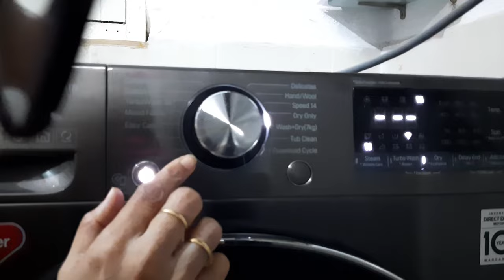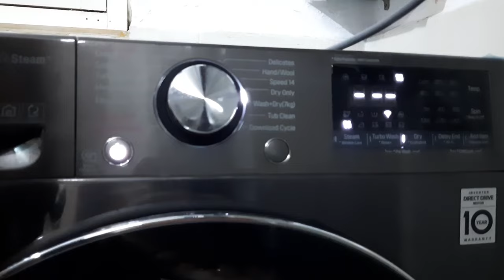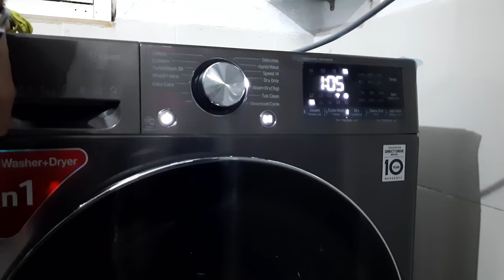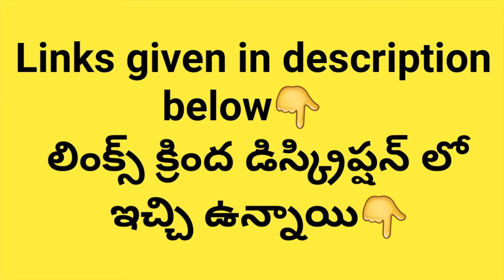DRYER SETTING in LG Smart Washing Machine with AI TECHNOLOGY!!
Watch me show the Dryer option in my new LG Washing Machine that has AI Technology!

Amazon Washing Machine Links:
Lg Washing Machine, 6.5kg, Inverter, Fully Automatic, front load

Samsung 8.0 kg / 6.0 kg Wi-Fi Enabled Inverter Fully-Automatic Washer Dryer with AI control

IFB Laundrimagic 3-in-1 8.5 Kg Inverter Washer Dryer Refresh

LG 10.5 Kg / 7.0 Kg Inverter Wi-Fi Washer Dryer (In-built Heater, Turbo Wash)

Bosch 7 kg 5 Star 1000RPM INVERTER TOUCH CONTROL Fully Automatic Front Load with Heater

Bosch 8 kg 5 Star 1200RPM INVERTER TOUCH CONTROL Fully Automatic Front Load with Heater

Other Links:
AO smith z1 water purifier

Bosch hand mixer

Bosch Dishwasher

IFB Neptune VX dishwasher

Orpat Room heater

Instant Pot Mini

Geek Robocook Zeta 5L

Prestige Ozonizer

Cello Ozonizer

Kuvings Cold-Press Slow Juicer

Balzano Cold-press Slow Juicer(small)

Lg Washing Machine, 6.5kg, Invertor, Fully Automatic, front load

Ash & Roh® - Regular Mouth Mini Mason Jars with Lids and Bands, Quilted Crystal Style Glass Canning Jars Ideal for Food Storage, Jam, Body Butters, Wedding Favors, DIY Magnetic Spice [100 ml] (3)

Ginoya Brothers 500 ML Glass Regular Mouth Mason Jars with Silver Metal Airtight Lids for Meal Prep, Food Storage, Canning, Drinking, Jelly, Dry Food, Spices - SET OF (3)

Cloudsell Hexagon Glass Jar with Air Tight Gold Metal Cap, 200 ml, Set of 12

VEMONIO Designer Glass Salt & Pepper Shaker Container Multicoloured (Set of 12)